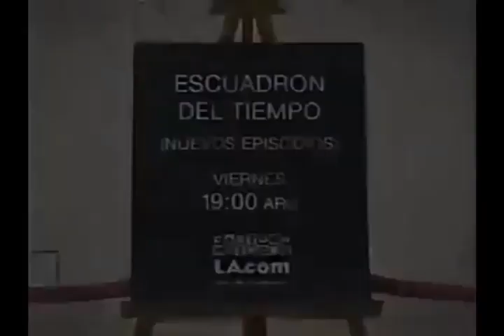Tandas Comerciales Cartoon Network (Febrero 2003)